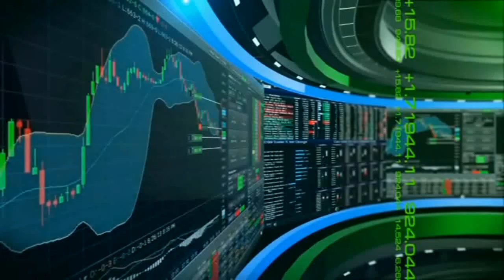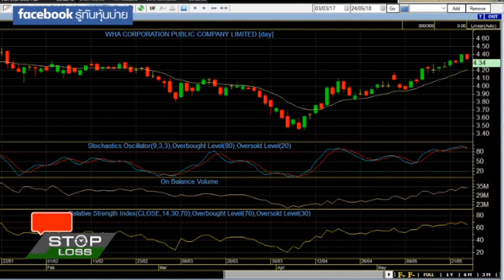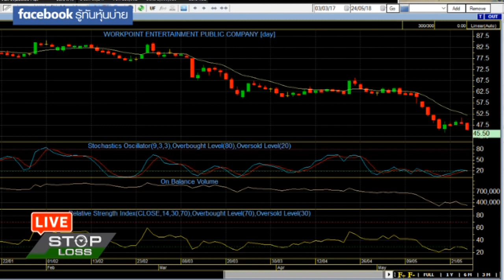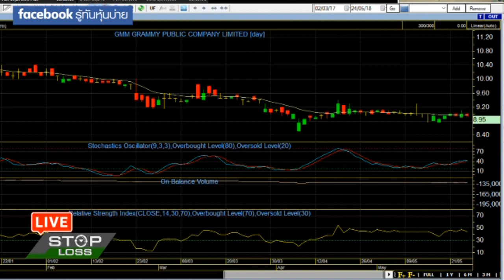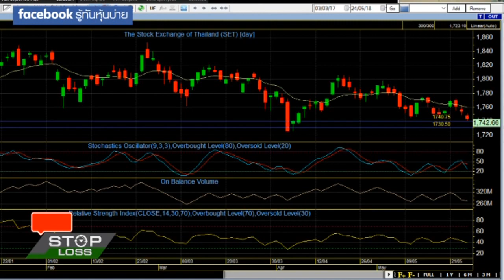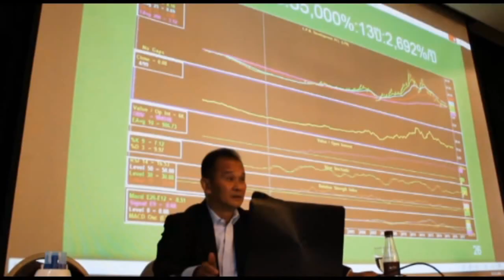24 5 61 stop loss live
24-5-61 stop loss live

สถานการณ์ตลาดหุ้นไทยช่วงนี้ดูไม่ค่อยดีเอาเสียเลย โดยหุ้นขนาดใหญ่โดนต่างชาติเทขายออกมาอย่างต่อเนื่อง โดยกลุ่มพลังงานที่เป็นตัวนำตลาดก็โดนเทขายออกมา เช้านี้แรงขายก็ยังมีอยู่ ติดตามบทวิเคราะห์วันนี้กับ คุณธวัชชัย อัศวพรไชย บล.เอเอสแอล